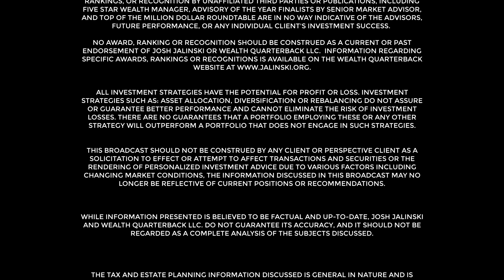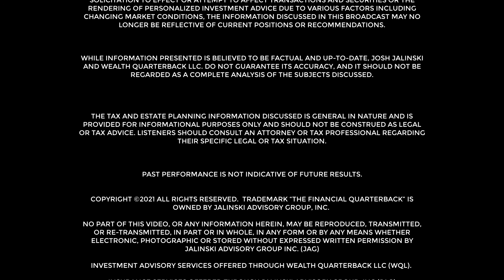Guest David Peters on the economic recovery, small business and artificial stimulus in the economy.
David Peters is the Founder and Owner of David Peters Financial Group and Peters Tax Preparation & Consulting, PC. David has over fourteen years of experience in financial services, including 3 years in the hedge fund industry and six years in the insurance industry. David was the first-ever Chief Financial Officer at Compare.com – a position he held for more than three years.

Currently, David is a National Instructor for the AICPA, Surgent, and Kaplan. He regularly teaches courses in accounting, finance, insurance, financial planning, and ethics throughout the United States. David holds four masters degrees, and is currently pursuing his PhD in Financial Planning. He contributes regularly to various CPA publications, including NCACPA’s Interim Report, SCACPA’s CPA Report, and VSCPA’s Disclosures.

David was also a co-author of the 2018 Virginia CPA Ethics course – a required course for all CPA’s licensed in the Commonwealth of Virginia. He is a registered representative offering securities through Cetera Advisor Networks LLC, member FINRA/SIPC, as well as advisory services offered through Carroll Financial Associates, Inc., a Registered Investment Adviser.

DON'T DROP THE BALL! FOLLOW THE FINANCIAL QUARTERBACK™

 @Fox Business   @CNBC   @The Motley Fool  @Bloomberg Live   @Wall Street Journal   @Market Watch   @MarketWatch